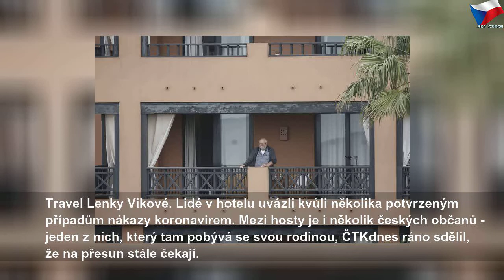Hosté z Tenerife jsou volní. Češi na přesun stále čekají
čtvrtek 27. února 2020
Hosté z Tenerife jsou volní. Češi na přesun stále čekají | Sky Czech